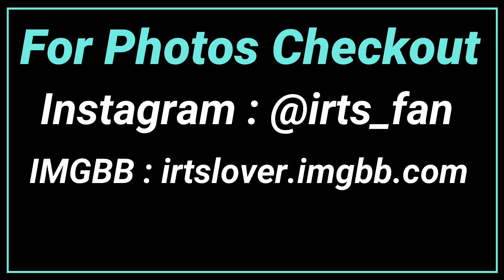Local Arriving At Pune For Starting its Service || FHD 1080p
99810 Pune - Lonavala Local being brought from Ghorpuri Goods Siding to Pune junction to start its service  on Mumbai 2015 (Lockdown Update 2020).A Tireless Effort by Mr.Himanshu Varma & Nikhil Jagtap.Special Thanks To Both For Making Wonderful Updates.
Act Name : 99810_pune_lonavala_local.zip
Act By : Mr.Danish Khan
Route : MUMBAI 2015 {LOCKDOWN UPDATE 2020)
Route Download Link : shorturl.at/cgqQ4 (Requires Google Drive Access Grant that can be gain by requesting in the below given group.)
Mumbai Route Related Updates Join Whatsapp Group :  shorturl.at/uCSZ8
New To MSTS ! Install MSTS-IR in 3 Easy Steps
Also Indian Railways addons like Routes,acts,rolling stocks,utilities,etc available.